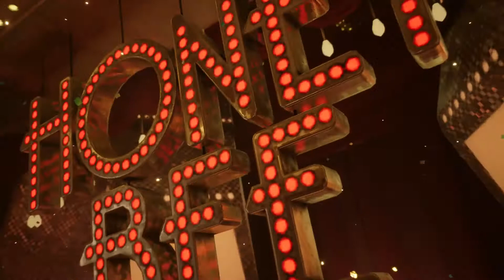REUNITED AND IT FEELS SO GOOD! - FINAL FANTASY 7 REMAKE PART 29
Final Fantasy 7 Remake (FF7 Remake) Gameplay Walkthrough Part 25 of the FF7 (Final Fantasy VII) PS4 Remake Full Game Story Campaign including a Review and Mission 25 for PS4 Pro. My 2020 PS4 Final Fantasy 7 Remake Gameplay Walkthrough will feature the Full Game for Cloud Strife, Tifa Lockhart, Aerith Gainsborough, Barret Wallace, Vincent Valentine, Red XIII, Yuffie Kisaragi, Cid Highwind, Sephiroth and the entire Midgar Story. This Final Fantasy 7 Remake Gameplay Walkthrough includes a Review, Reaction, Boss Battles, Theme, FF7 Remake, Story Missions, Campaign Chapters, Single Player, OST, Soundtrack, Cinematics, Cut Scenes, DLC and more until the Ending of the Single Player Story. Thanks Square Enix for giving me Final Fantasy 7 Remake! Final Fantasy VII Remake is an action role-playing game developed and published by Square Enix. The game is a remake of the 1997 PlayStation game Final Fantasy VII. Square Enix plans to release the game in episodic installments, with the first scheduled for release on April 10, 2020 for the PlayStation 4 with timed exclusivity until April 10, 2021.Players control mercenary Cloud Strife as he and eco-terrorist group AVALANCHE battle the corrupt Shinra megacorporation from using the planet's life essence as a energy source. Events send them on the way of the legendary soldier Sephiroth, who desires to possess the life essence to become a demigod. The gameplay combines real-time action similar to Dissidia Final Fantasy with other strategic elements.Exploration and battle mechanics both take place in real-time, like Final Fantasy XV. The game features an altered "Active Time Battle" (ATB) system from the original, which gradually fills up slowly, or can fill faster with attacks. Once it is filled, the player can halt the action and use special abilities such as magic, items, and special moves. The player can also assign these special abilities to shortcut buttons, allowing them to play entirely in real-time without pausing. Each special ability uses up a segment of the ATB bar. The player can also switch between party members at any time. Each party member has their own individual skills, such as Cloud's close-quarters melee attacks and Barret's long-range distance attacks. Players will also be able to use magic and summons, and a Limit Break gauge allows characters to perform more powerful attacks once charged. Producer Yoshinori Kitase stated that while the game has more real-time elements, there would still be strategic elements, such as selecting weapons and magic for each character to wield.